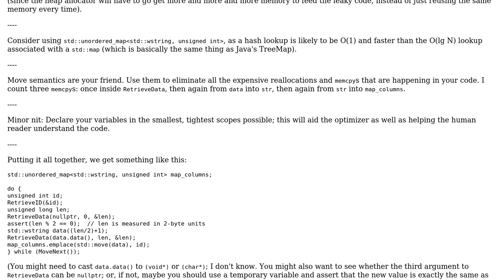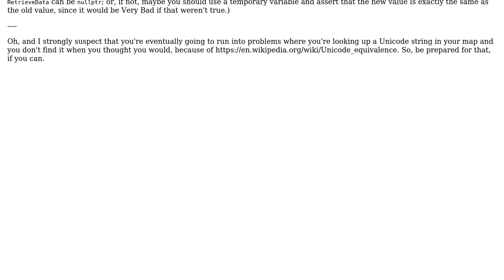Code Review: Add buffer to hash table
With thanks & praise to God, and with thanks to the many people who have made this project possible! | Content (except music & images) licensed under CC BY-SA | Music | Images & others | With thanks to user Quuxplusone user Malcolm McCaffery user Jamal and the Stack Exchange Network Trademarks are property of their respective owners. You are responsible for your own actions.